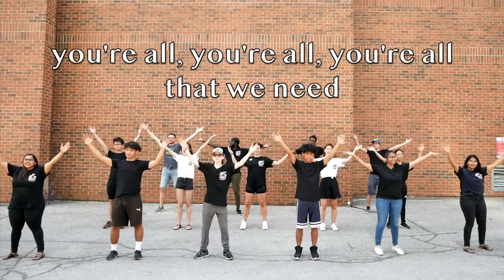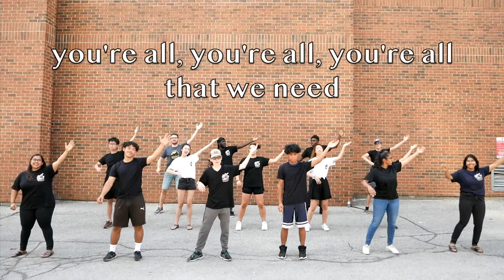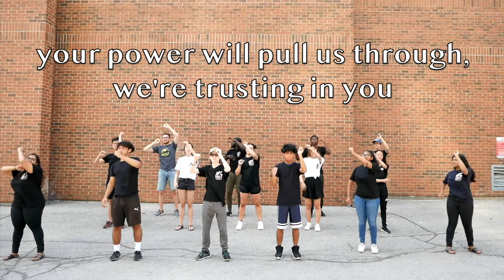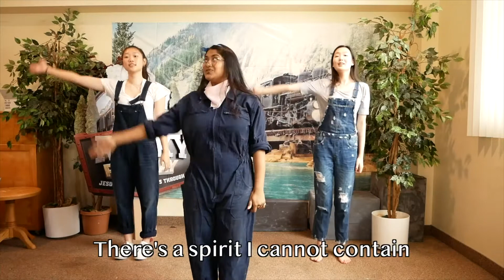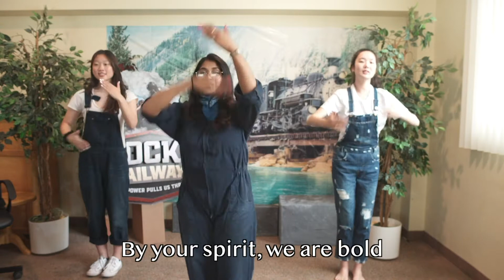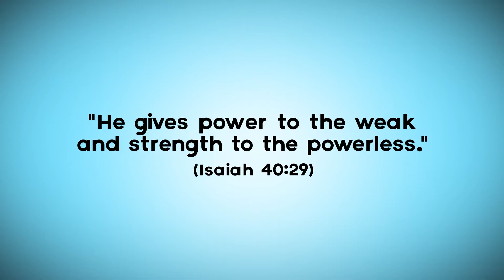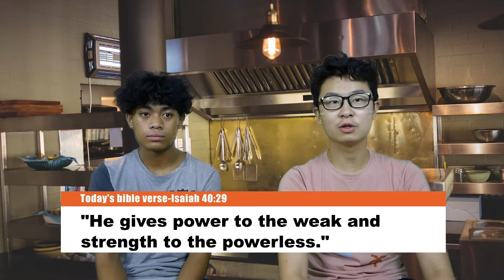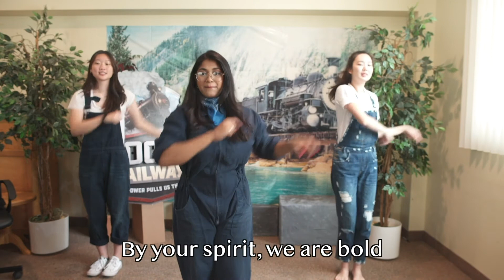Rocky Railway - Day 5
0:00 Sing & Play Express
13:52 Bible Adventures
19:37 Imagination Station
26:37 Locomotion Games
29:40 Kidvid Cinema
37:06 Chew Chew Snacks
40:35 Rocky Wrap Up